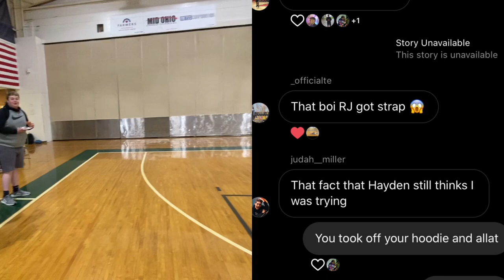Trash Talking Hater Gets Dropped Off | Insane 1v1